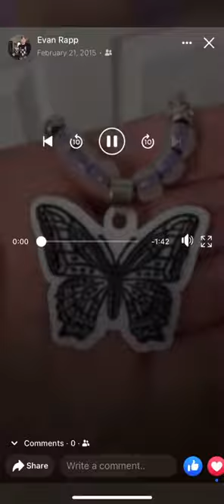Sofia the First: The Curse of Princess 👸🏼 Ivy